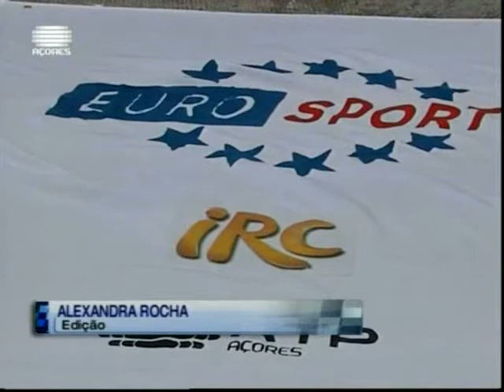Os malucos do Sata Rali Açores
Sata Rali Açores 2011